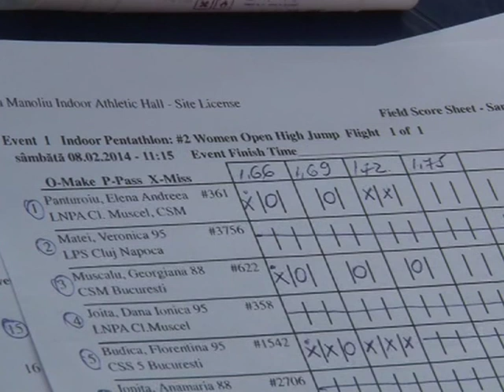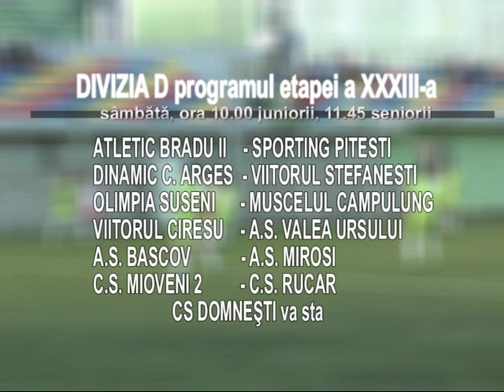jurnal 30 05 2014 sp 1 scurt bogdan burhan olaru, panturoiu bac, cupa prieteniei, div d